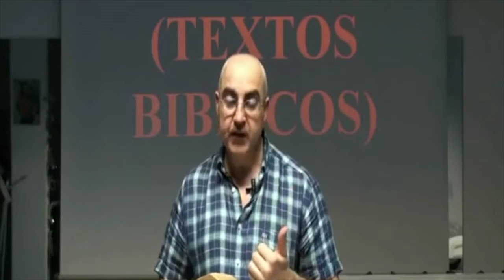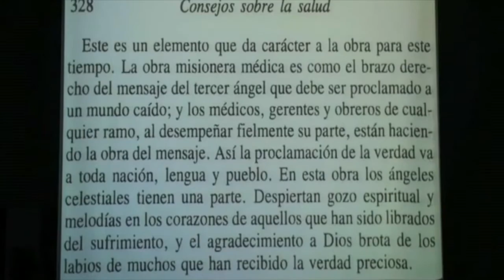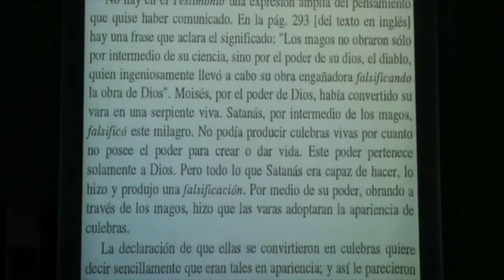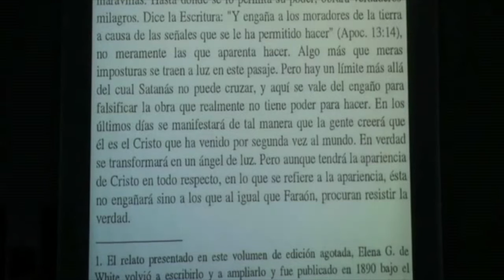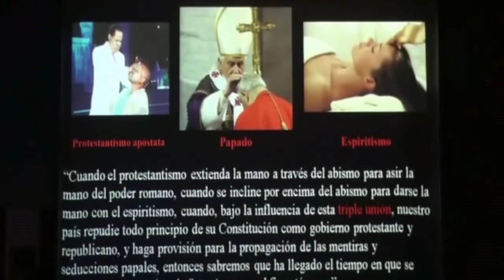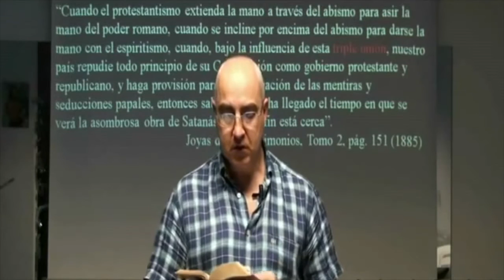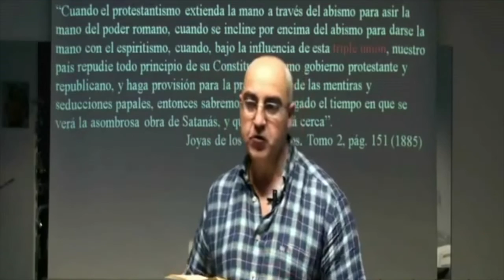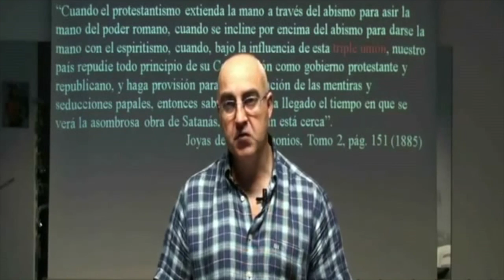Las avenidas del alma: Portales dimensionales